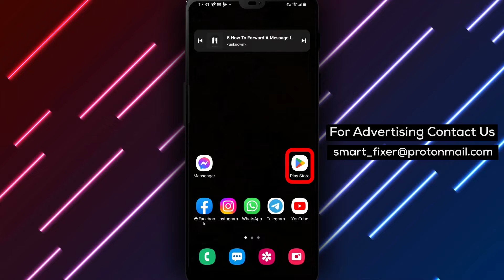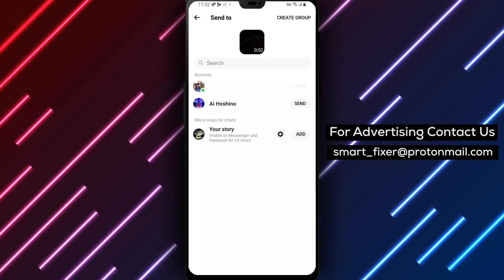How To Forward A Message In Facebook Messenger - Full Guide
1. Download and open the Messenger app. If you haven't already, head over to the Play Store and search for "Facebook Messenger." Tap on "Install" and wait for it to finish downloading and installing.
2. Sign in to your account and tap on a chat where the message you want to forward is located.
3. Locate the message you want to forward, and tap and hold on it.
4. Tap on the "Forward" option that appears.
5. A menu of your contacts will appear. Scroll through it and tap on the name of the contact you want to forward the message to.
6. Tap on the "Send" button next to their name. If you change your mind and want to unsend the message, tap on the "Undo" button that appears immediately after you've sent the message.

That's it! Following these simple steps, you can forward messages in Messenger quickly and easily.